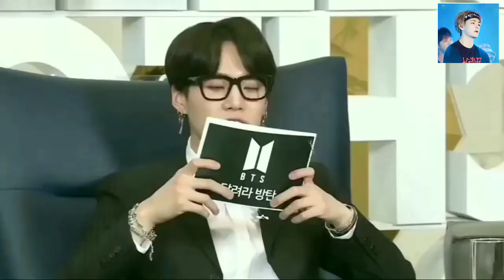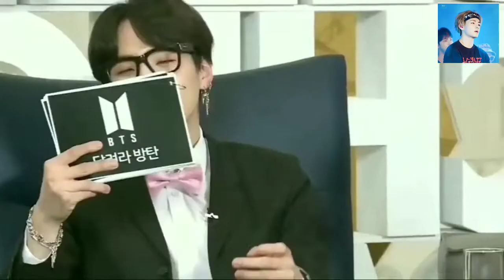BTS AWARD SHOW 2 bts hindi dubbed 🤣 funny | bts hindi dubbing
indianbts706